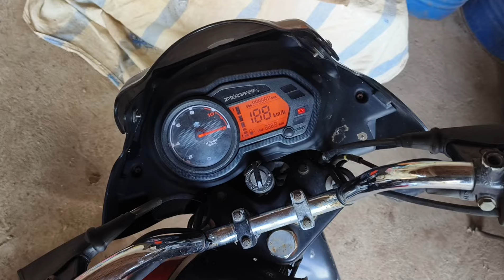આજે મારું ઇન્ટરવ્યૂ લીધું 😀|| હું સેલિબ્રિટી બની ગયો 😛 || SK Gujarati vlogs || Desi lifestyle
SK Gujarati vlogs
SK Kishan Help
Village Life
gamdu
desivlogs
familyvlogs
comedyvlogs
family comedyvidro
gamdachokro
Villagelife
Mojmajaho
Desiboy
Khedut
Kisan
Satishkamliya
dr.bharatahir

Sk Gujarati vlogs insta I'd.

આ ચેનલ ની મુલાકાત લેજો

મારા જેવું કે મારી કોઈ પણ જાત ની મદદ જોતી હોય તો મારા ઇન્સ્તગ્રામ માં msg કરજો

લી. સતીષ કામળીયા